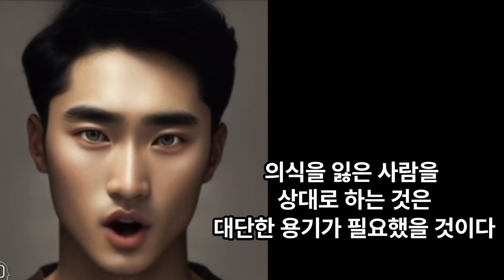임영웅,심폐소생,응급처치,국민영웅,선행